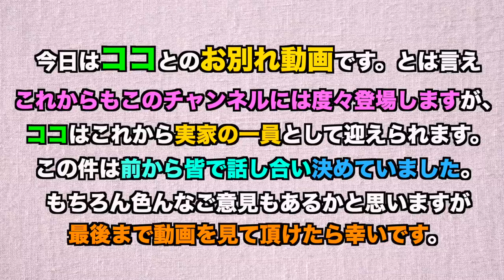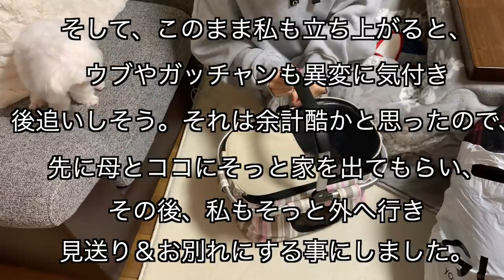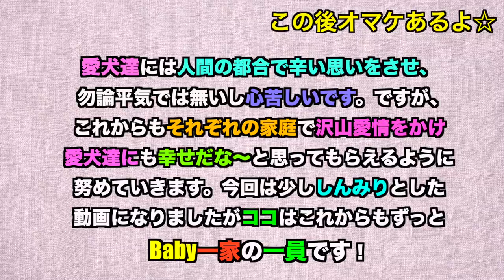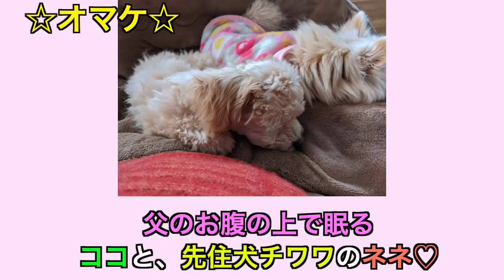【お別れの日】弟よ元気でね。